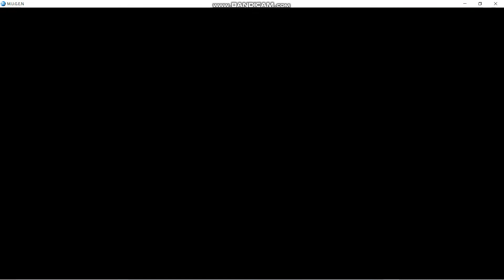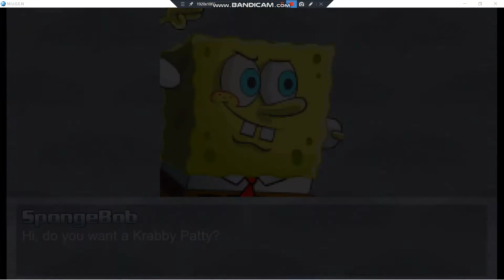Mugen Battle #108 Spongebob Versions VS Oshawott Versions 4v4